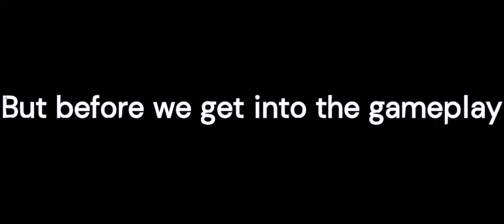Getting my 900th win in LOLbeans!!! (LOLbeans.io)